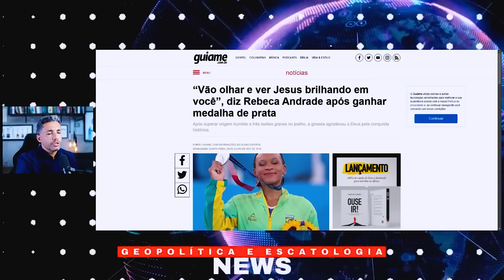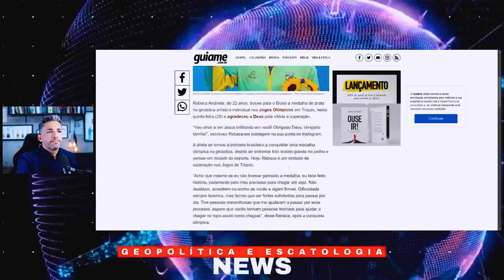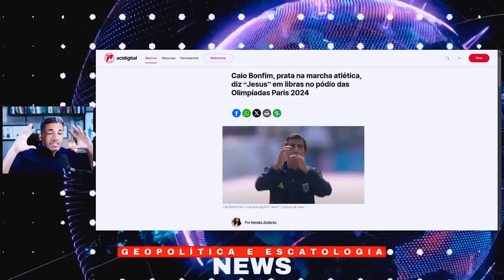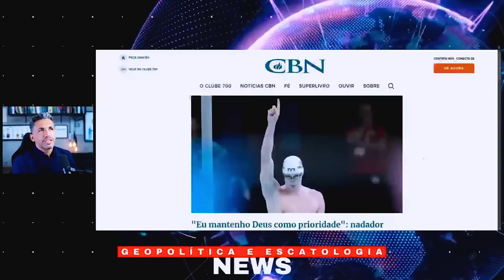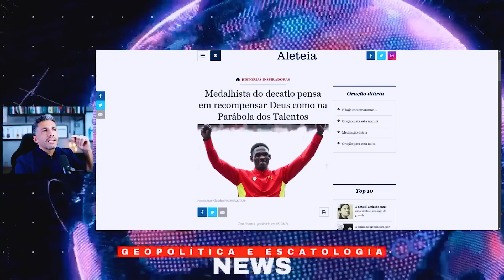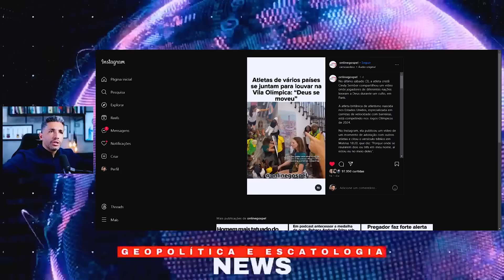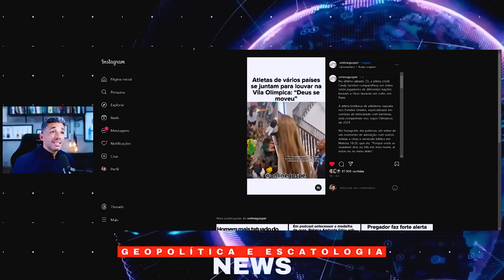DEUS ESTÁ USANDO ESTES ATLETAS! Olha o que está acontecendo nas Olimpíadas!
Faça parte do Abba Play